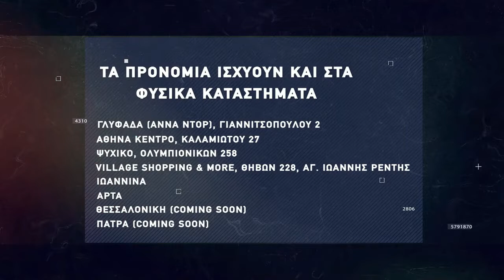Basketaki Salonica Master League - Άξονας Vs Lockers (13/11/21)